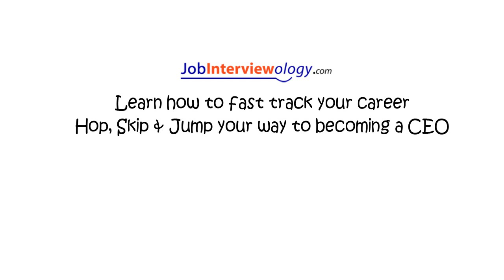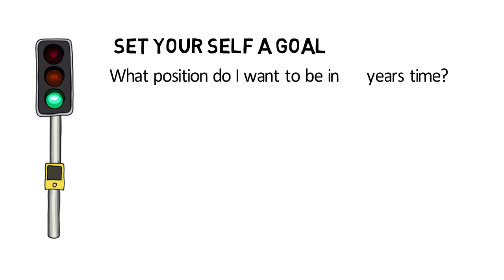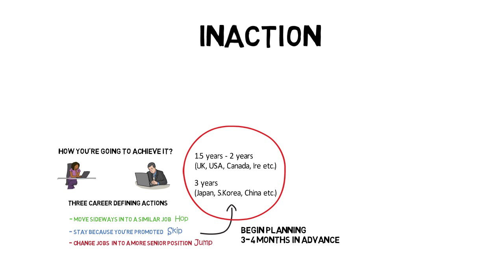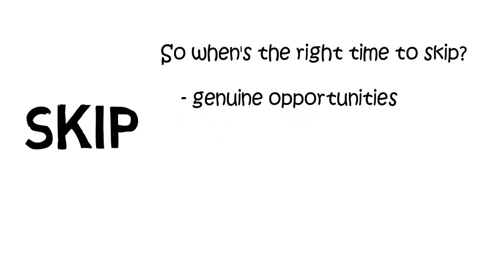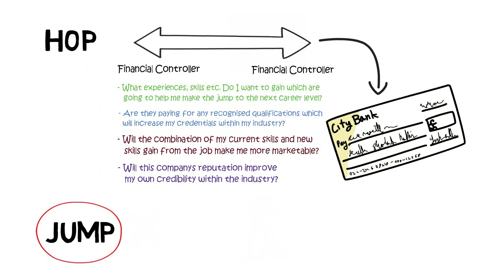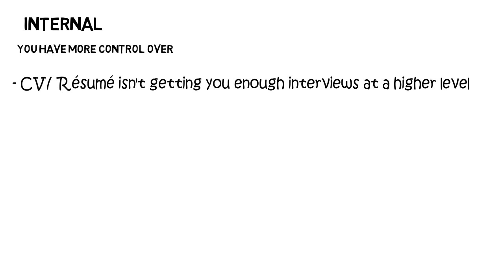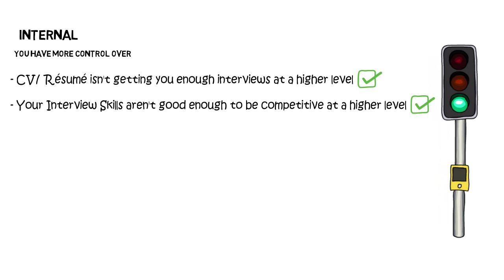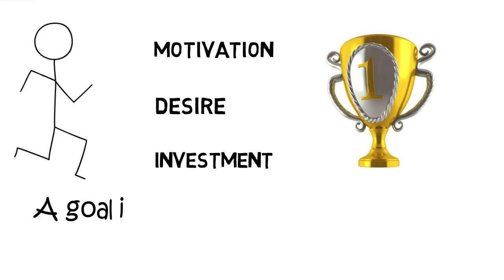Career Development: How to Fast Track your Career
Career Development: Learn how to rapidly progress your career. secure senior level positions, make strategic career moves, plan ahead and stay ahead of the competition

- Sign Up to download your Career Fast Track Bundle